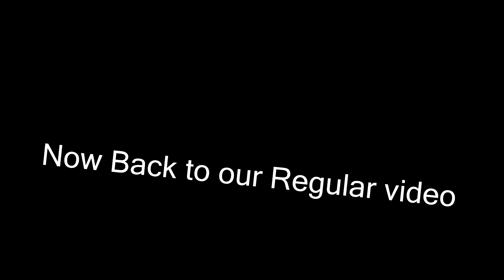Ninja-ISH Defuse (Black Ops 2) Mini Clip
Make SURE YOU PUT IT ON 720P
But anyways i hope you guys enoyed this video and i'll see you guys later